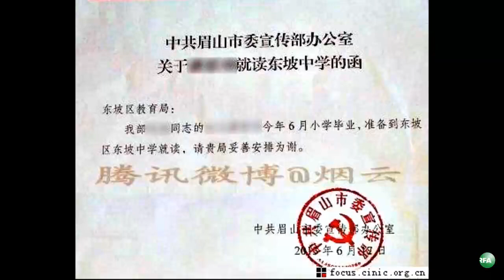亚太联播（2013-07-08）